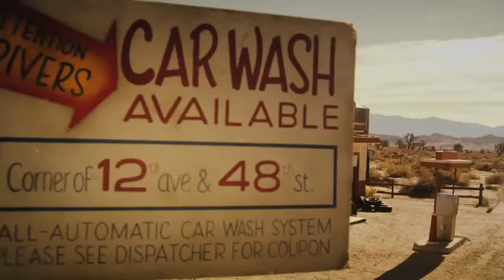JGRMX Siesta TRD Pro Teaser Toyota